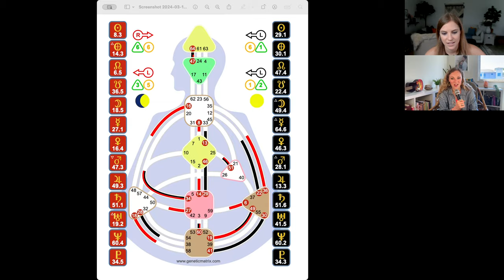Human Design & Video Marketing to Share Your Message | Amanda Horvath (It's All Magic Episode 35)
Three important questions to discern if this episode is for you:

Are you an aspiring entrepreneur wanting to sell services or products OR do you simply have a message you want to share with the world?
Are you currently in a life/career pivot where you’ve outgrown the systems you’ve put in place for yourself and you’re trying to both figure out AND navigate a new uncertain path forward?
Are you seeking a way to improve your self-knowledge, intuitive strength, and decision-making capabilities?

If you answered yes to any of these questions above (as I’m sure you did), then this episode is for you!

In this episode, I sit down with Video Marketing Expert and Human Design Coach, Amanda Horvath, to discuss three seemingly disparate but very important and closely related topics: video marketing (and how to get started on your own!), pivoting/evolving as a person and as a business, and the art and science of Human Design.

Trust me. This episode is not one to miss! I have no doubt you’ll walk away from this episode having been educated on something new and inspired to take action on all that feels aligned for you.

Chapters:
00:00 Introduction
03:51 Guided Breathwork
06:38 Welcome, Amanda!
10:44 Part 1: The Art of Video Marketing
36:53 Part 2: The Art of Pivoting
48:18 Part 3: The Art of Human Design
1:16:37 Devon’s Human Design Chart
1:37:56 Rapid Fire Questions
1:41:15 Conclusion

🌟 Your FEEDBACK means the world to me! It helps get the word out and lets me know what you love.

🌟 FOLLOW the podcast on Instagram, TikTok, and other platforms for frequent musings and inspiration

📲💖 Sending you all love, deep breaths, and magic. Until next time!